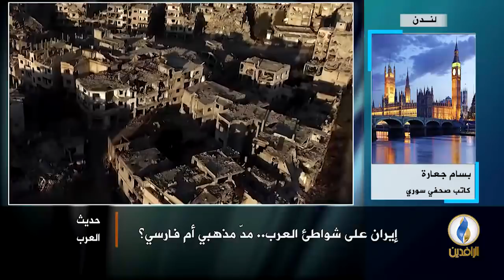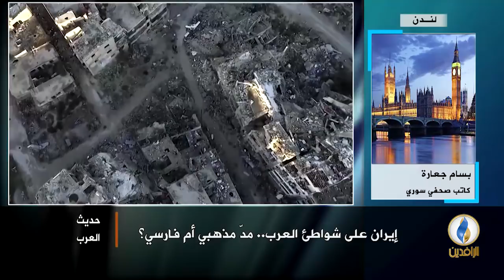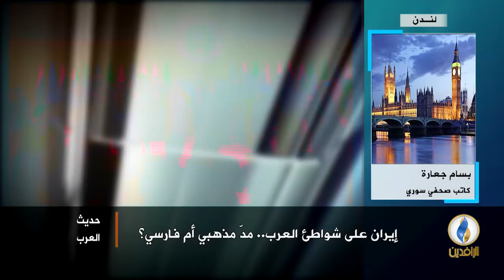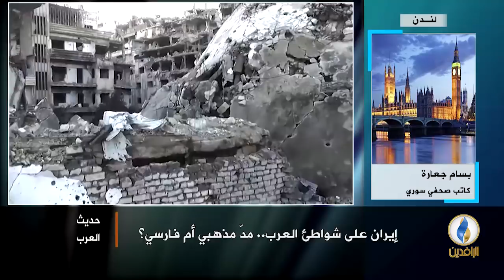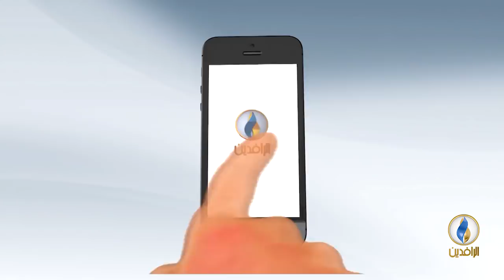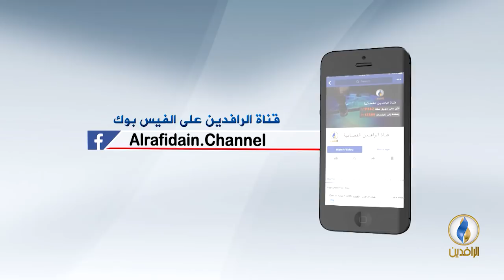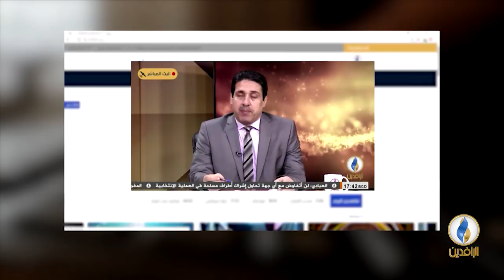على شواطئ العرب.. مد مذهبي أم "فارسي"؟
ضيوف الحلقة:
د.طلال مصطفى - باحث في مركز حرمون
سعد الكعبي - باحث في الشؤون الإيرانية
بسام جعارة - كاتب صحفي سوري

تقديم:
جهاد عدلة